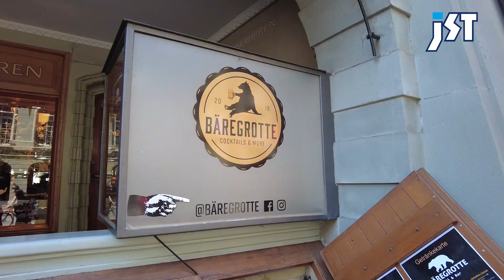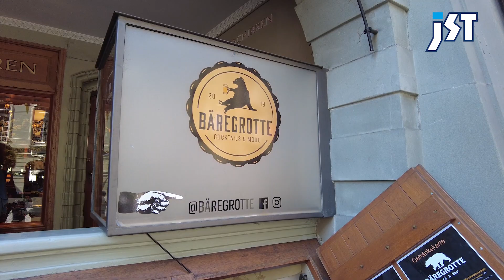【スイス旅行】ベストシーズンを迎えるスイスを列車で旅するシリーズ第二弾！最新映像を観光名所事に解説をしています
No.1026

◇ 提供 ◇
株式会社ジェイエスティ
〒460-0008